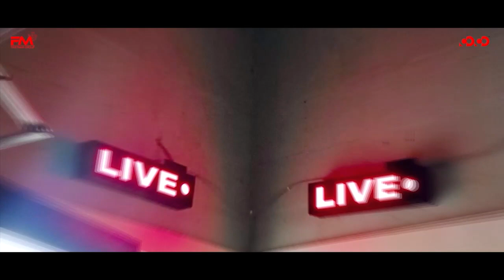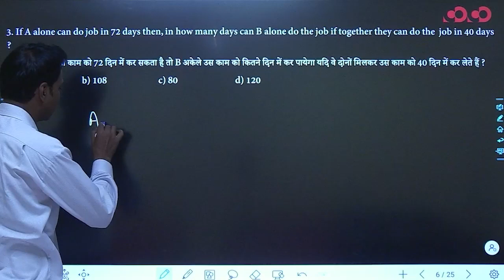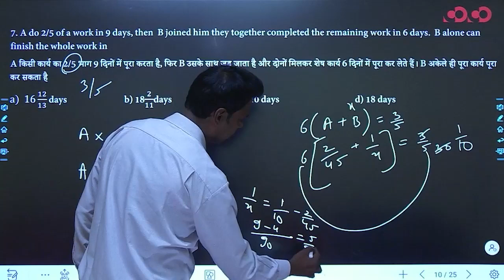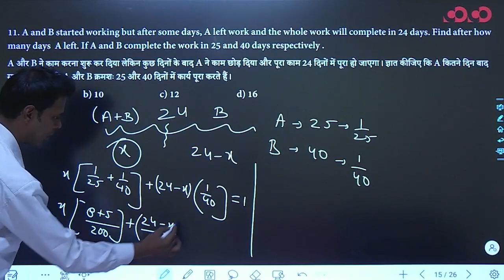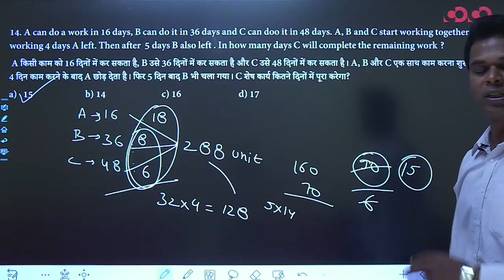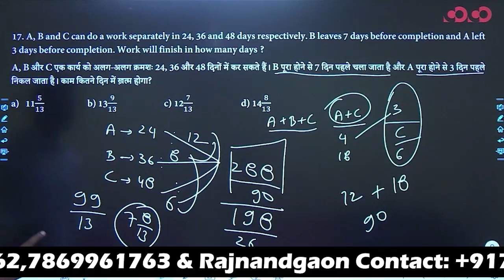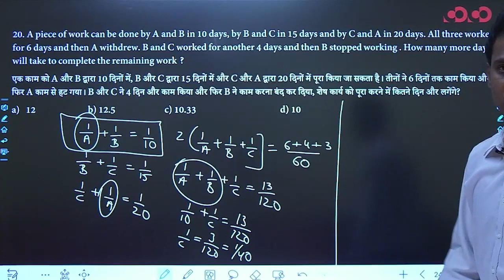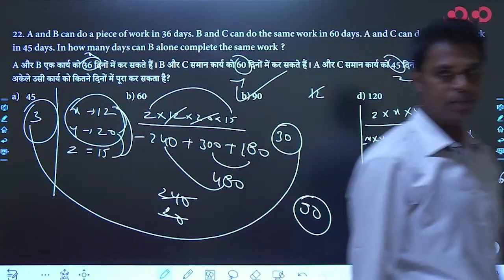Time & Work | Lec - 11 | Target on Prelims (Top) MCQ Series | David Sir